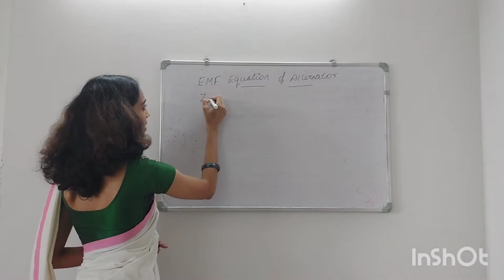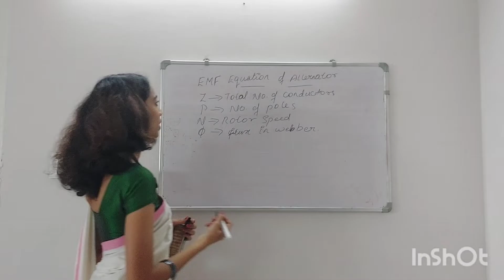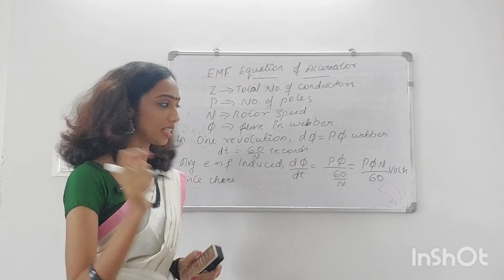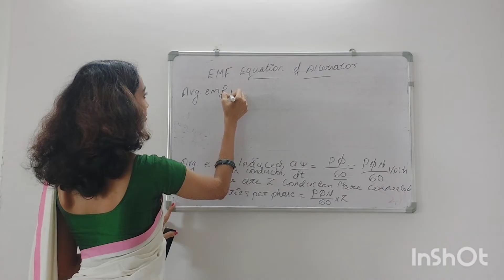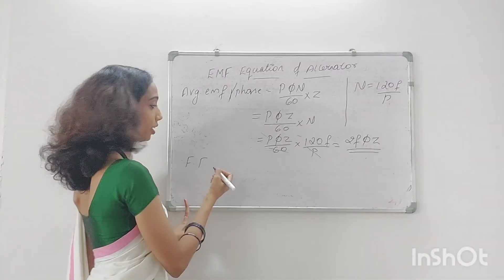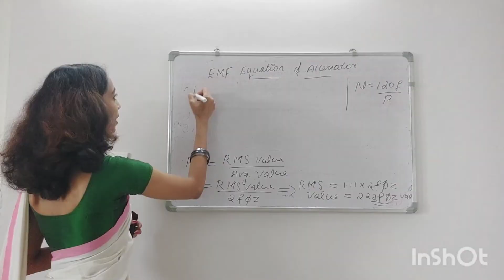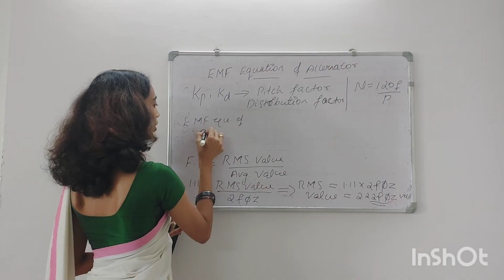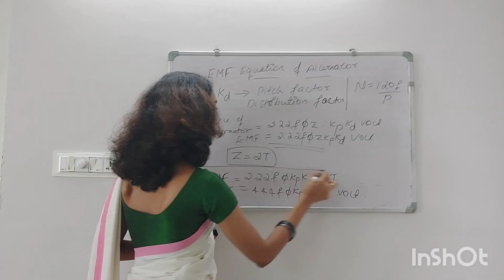EMF Equation of ALTERNATOR-EET 307- Module 1- B. Tech/BE - Explained in Malayalam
In this video am discussing aboit emf equation of alternator.

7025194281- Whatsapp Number